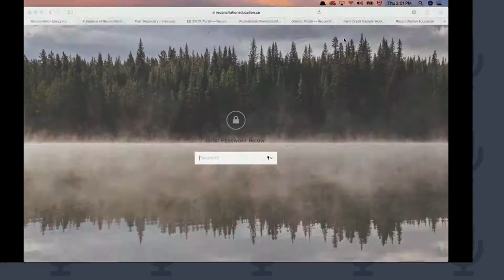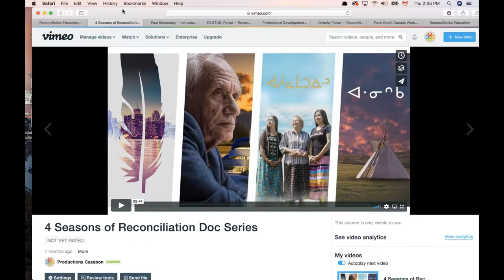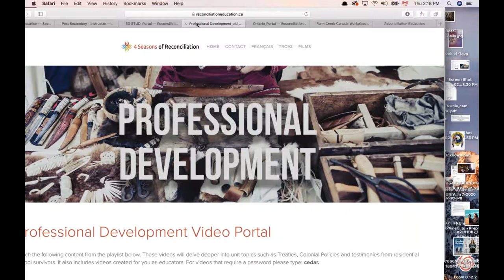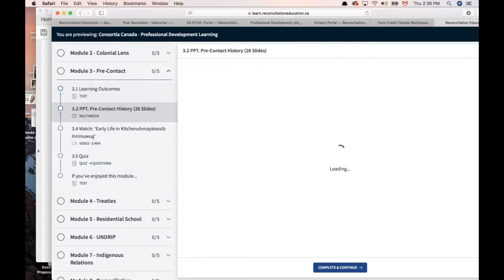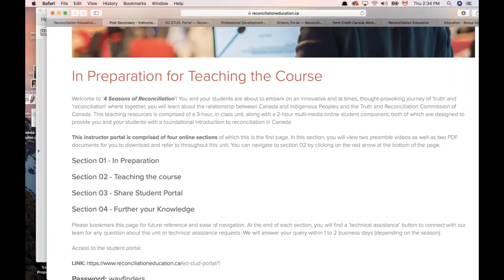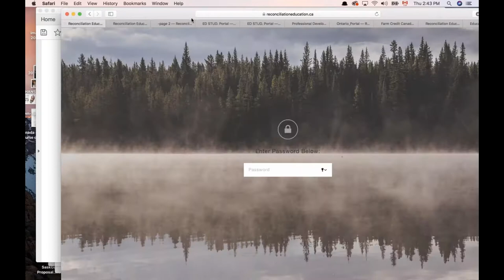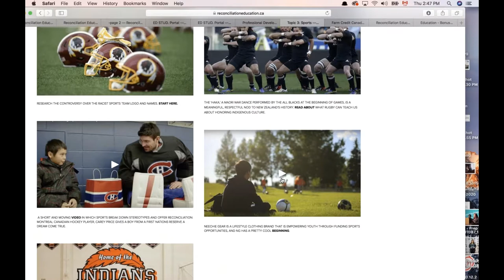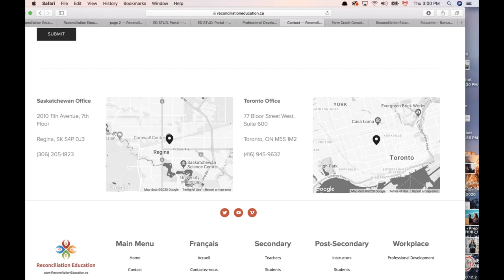4 Seasons of Reconciliation Information Session and Demo For Consortia Canada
4 Seasons of Reconciliation Information Session and Demo For Consortia Canada